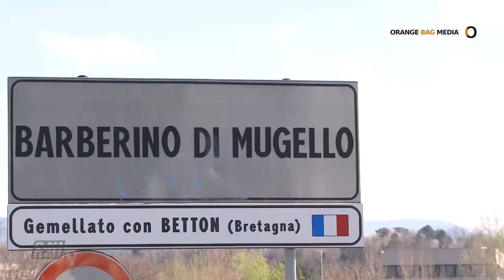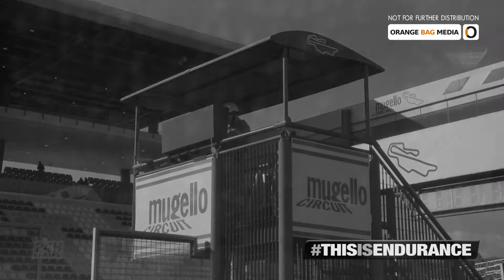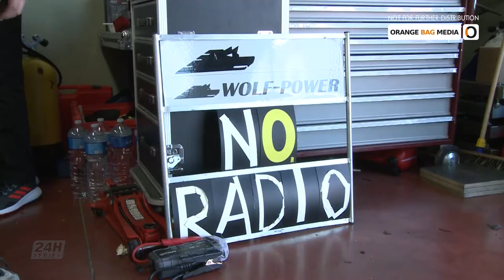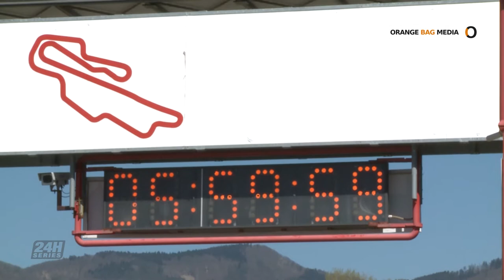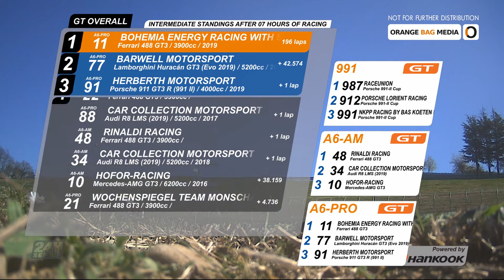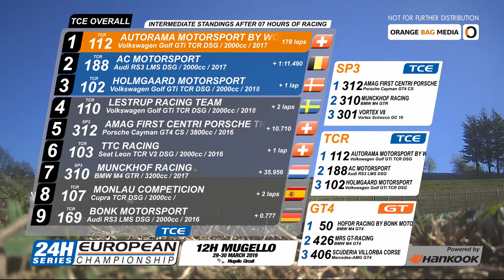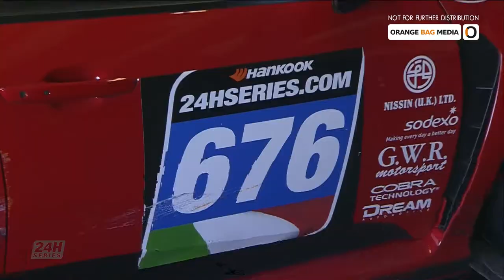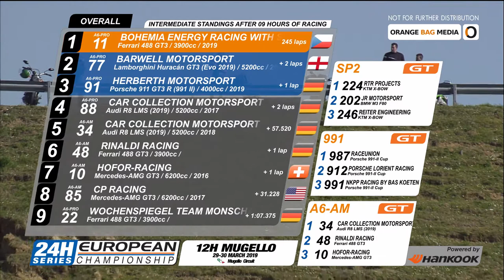24H Series 2019 r02 Mugello - Directors Cut